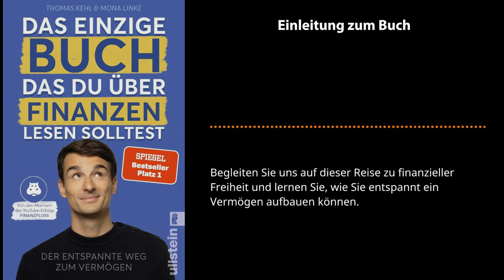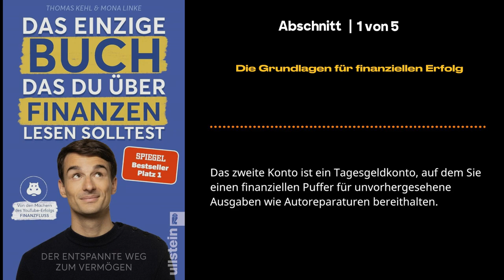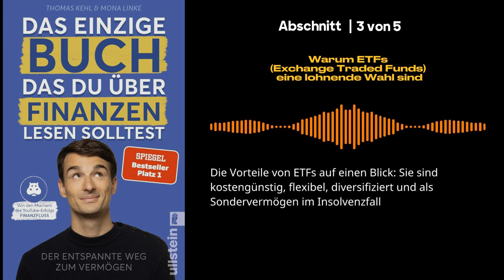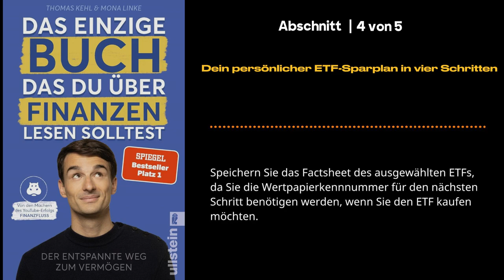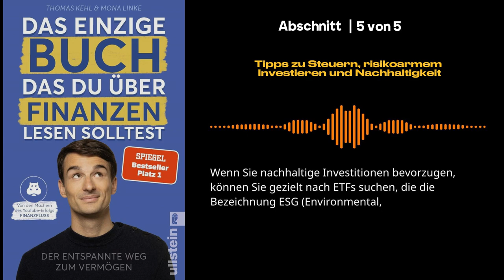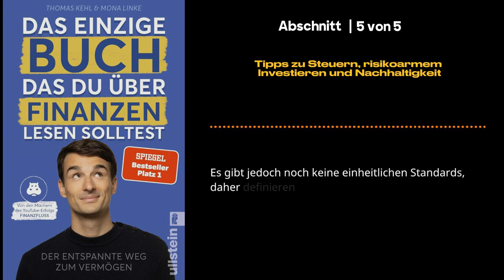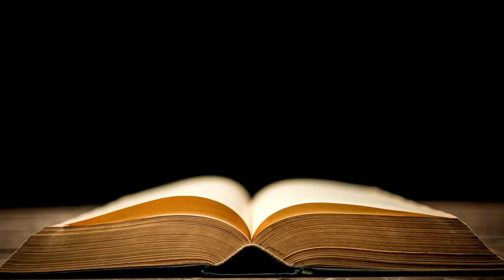Finanzfluss 📖 Das einzige Buch, das Du über Finanzen lesen solltest 📖 von Thomas Kehl & Mona Linke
Komplettes Buch kostenlos anhören mit Audible von Amazon

"Das einzige Buch über Finanzen, das Sie lesen sollten" von den renommierten Experten Thomas Kehl und Mona Linke. Wenn Sie Ihre finanzielle Zukunft schon immer selbst in die Hand nehmen und einen stressfreien Weg zum Reichtum einschlagen wollten, dann ist dieses Buch ein echter Wendepunkt.

Thomas Kehl und Mona Linke haben ihre jahrelange Erfahrung in der Finanzbranche in diesen umfassenden Leitfaden einfließen lassen. Egal, ob Sie Anfänger oder erfahrener Anleger sind, ihre Erkenntnisse und Strategien werden Sie befähigen, fundierte Entscheidungen zu treffen und ein solides finanzielles Fundament aufzubauen.

Mit ihrem einzigartigen Ansatz entmystifizieren Kehl und Linke komplexe Finanzkonzepte und präsentieren sie auf leicht verständliche Weise. Von der Haushaltsplanung bis zum Investieren, vom Sparen bis zum Erzielen passiver Einkommensströme - ihre Methoden sind praktisch, erprobt und darauf ausgerichtet, Ihnen dauerhaften finanziellen Erfolg zu ermöglichen.

Entdecken Sie die wichtigsten Prinzipien und Techniken, um finanzielle Freiheit zu erreichen. Lernen Sie, wie Sie Ihr Einkommen maximieren, Ihre Schulden minimieren und Ihr Vermögen strategisch vermehren können. Mit diesem Buch als Hilfsmittel werden Sie das Wissen und die Zuversicht erlangen, sich in der Welt der Finanzen mit Leichtigkeit zurechtzufinden.

Ganz gleich, in welcher finanziellen Situation Sie sich befinden, "The Ultimate Guide to Wealth" bietet wertvolle Ratschläge und umsetzbare Schritte, die Ihnen helfen, Ihre Ziele zu erreichen. Es ist an der Zeit, Ihr finanzielles Schicksal in die Hand zu nehmen und sich das Leben im Überfluss zu schaffen, das Sie verdienen.

Kapitel dieser Zusammenfassung von "Das einzige Buch, das Du über Finanzen lesen solltest von Thomas Kehl & Mona Linke":

00:05 - Einleitung zum Buch "Das einzige Buch, das Du über Finanzen lesen solltest von Thomas Kehl & Mona Linke"

02:14
1 - Die Grundlagen für finanziellen Erfolg

07:00
2 - Kluge Geldanlagen und sinnvolle Versicherungen

10:09
3 - Warum ETFs (Exchange Traded Funds) eine lohnende Wahl sind

13:18
4 - Dein persönlicher ETF-Sparplan in vier Schritten

18:55
5 - Tipps zu Steuern, risikoarmem Investieren und Nachhaltigkeit

21:20
Zusammenfassung zum Buch "Das einzige Buch, das Du über Finanzen lesen solltest von Thomas Kehl & Mona Linke"

Das einzige Buch, das Du über Finanzen lesen solltest 📖 von Thomas Kehl & Mona Linke

Das einzige Buch, das Du über Finanzen lesen solltest (2022) ist ein Rundumschlag für alle, die ihr Geld ohne viel Zeit und Aufwand sicher vermehren möchten. Hinter dem Buch stecken die Macher von Finanzfluss, Deutschlands beliebtestem YouTube-Kanal zum Thema Finanzen. In der Zusammenfassung lernst du, wie du dir monetäre Ziele steckst und wie du in vier einfachen Schritten zu deinem persönlichen ETF-Sparplan kommst.

Über die Autoren

Thomas Kehl ist der Kopf hinter der Plattform Finanzfluss und dem gleichnamigen YouTube-Kanal. Der gelernte Bankkaufmann studierte BWL und Finanzen. Er arbeitete als Finanzvermittler und Investmentbanker, bevor er 2016 Finanzfluss gründete, um die Bildung in Sachen Finanzen zu fördern – so erfolgreich, dass dies inzwischen sein Hauptberuf ist. Mona Linke ist Redakteurin in seinem Team.